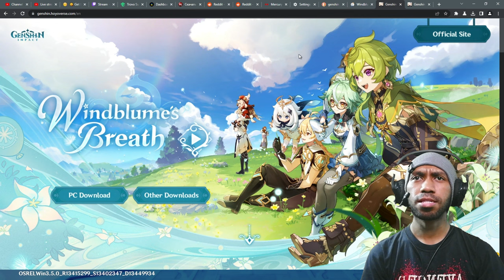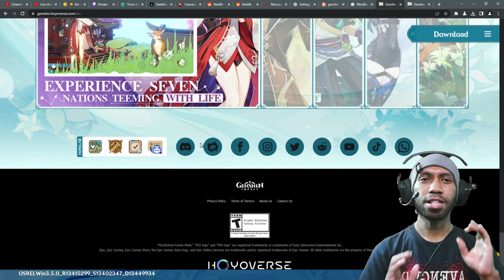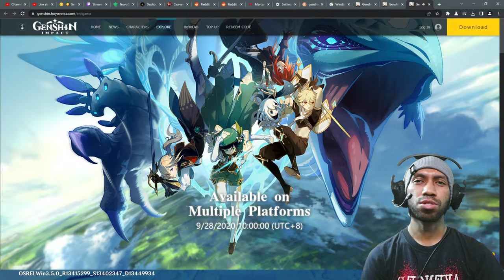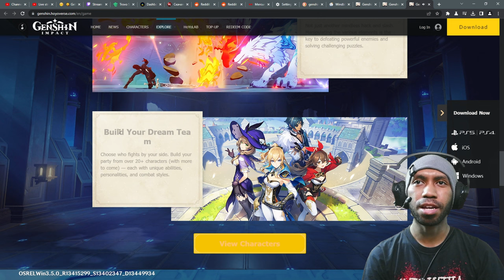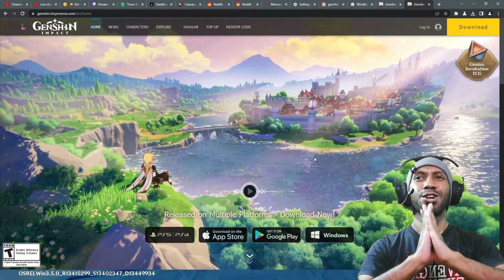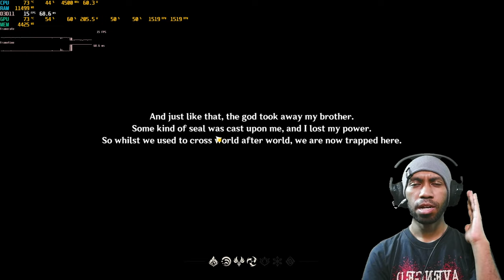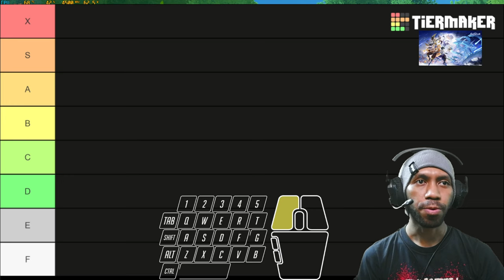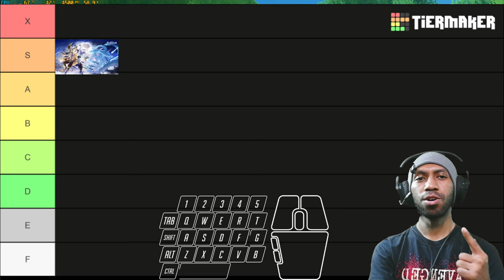1ST Time Playing Genshin Impact In 2023 + Update 3.5 | Reaction & rating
This Is My First Time Playing Genshin Impact X((

Subs Goal:
71% . 355/500

Giorgio Perfetti

12 Views - Mar 26, 2024

Discord Member Goal:
. 11% 11/100
 izumi_12376♯0